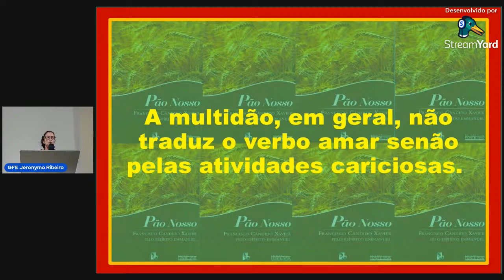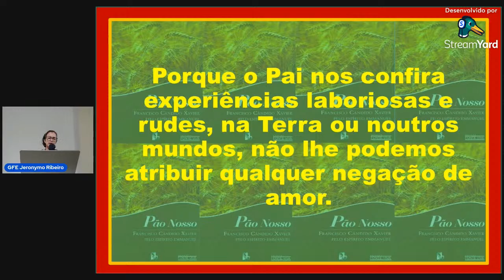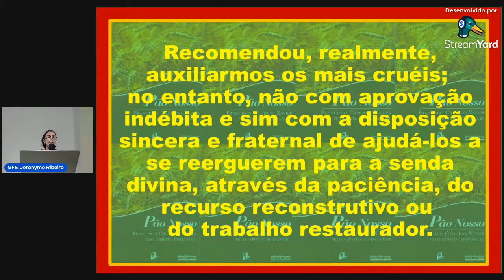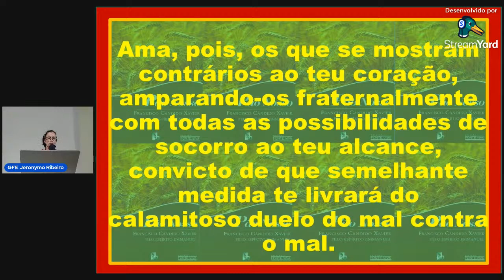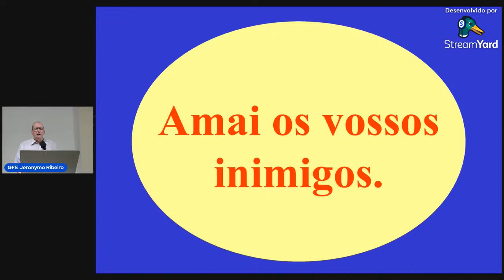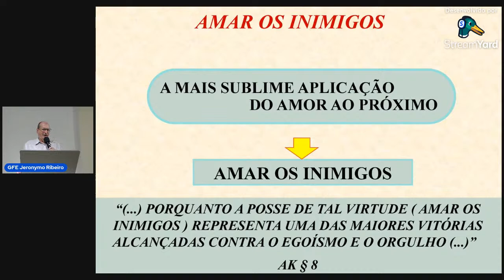JOSÉ AUGUSTO DE ALMEIDA - "AMAI OS VOSSOS INIMIGOS"